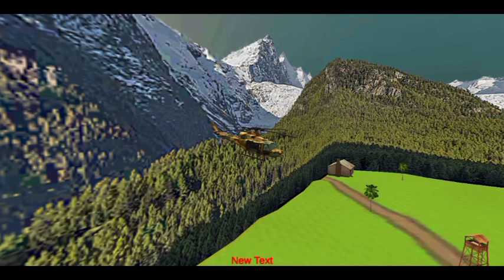Dino Hunting Gun Games 2022 Gameplay: part 1